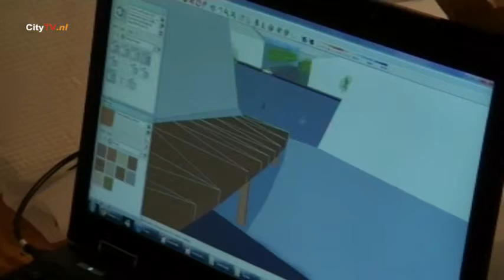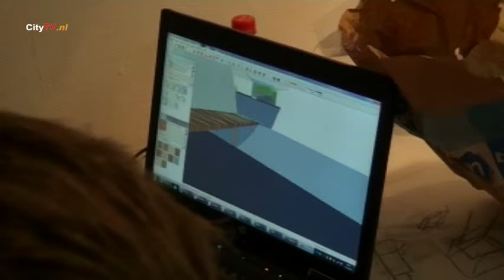24UP 2012 Bouwen met Staal, Mic Barendsz, Grasso s'Hertogenbosch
24UP-2012 Bouwen met Staal Interview start TC 05:00

Interview met: Mic Barendsz, Project manager at Bouwen met Staal

Tijdens de 12e editie van de inmiddels legendarische multidisciplinaire ontwerpwedstrijd, voor bouwkunde studenten.

Cheops 24UP 2012 Ontwerpopdracht:

Visie op spoorzone Boschveld.
Herbestemming pand Grasso.